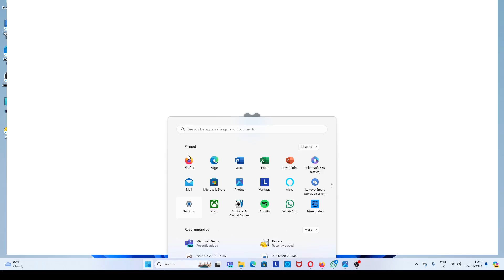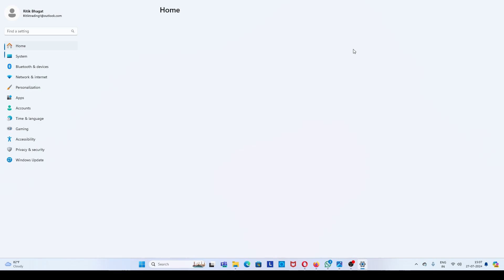How To Fix Headphones Not Detecting Problem On Windows 11 | Headphones Plugin But Not Working Fixed